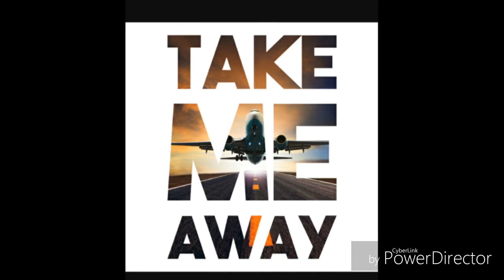Bad Seed - Take Me Away ft Junior